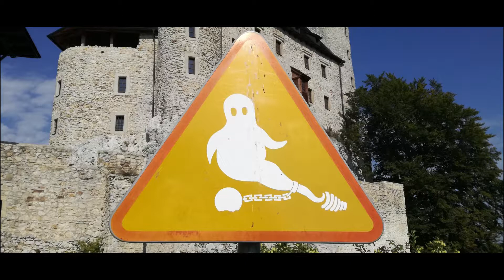ZAMKI BOBOLICE I MIRÓW - NA JURAJSKIM SZLAKU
Zamki Mirów i Bobolice. Orle gniazda środkowej Jury.Położone na skalistych wapiennych wzgórzach zamki znajdują się około  pół godziny   marszu od siebie (2 km)